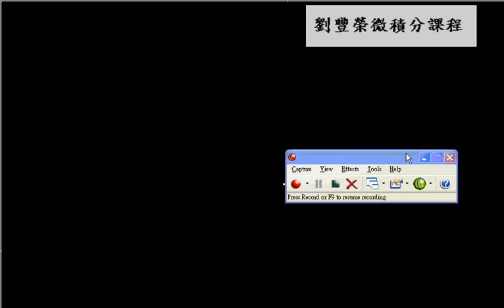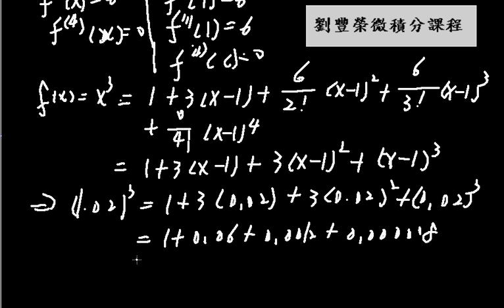Taylor Series ex01 | CH3-9 eCalculus@CSU,Taiwan